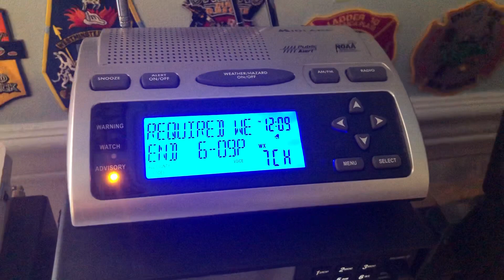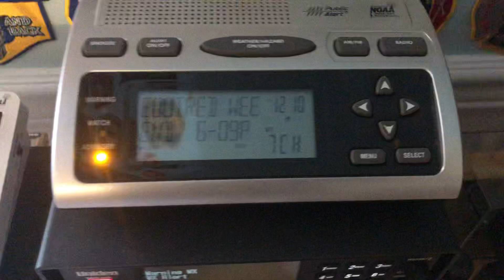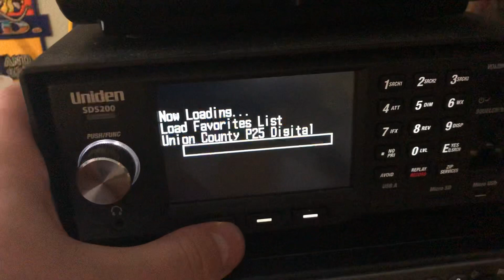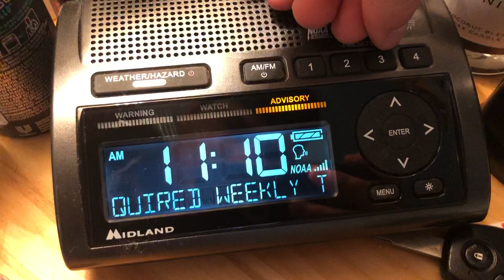12/2/20 - KWO35 Required Weekly Test (EAS #1,814)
Delayed upload of this week’s required weekly test! Showcased are some of my uniden scanners.